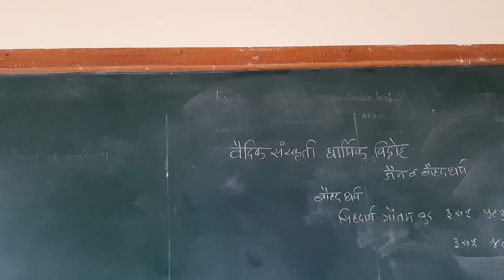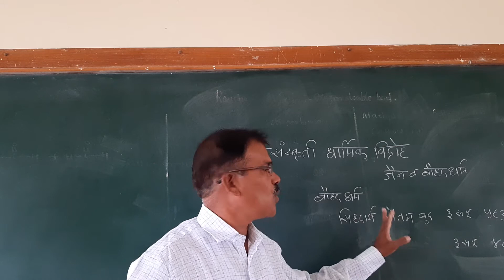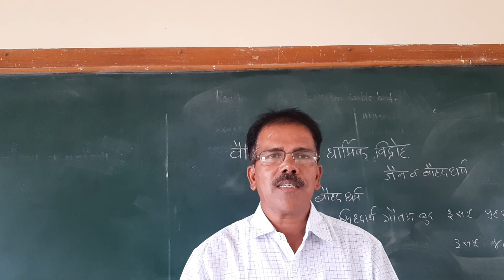वैदिक संस्कृती आणि धार्मिक विद्रोह